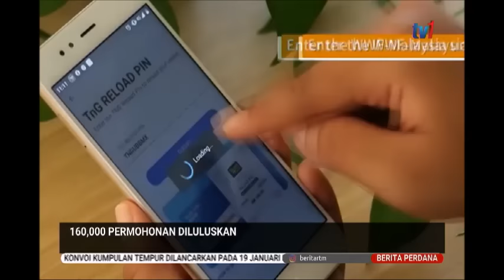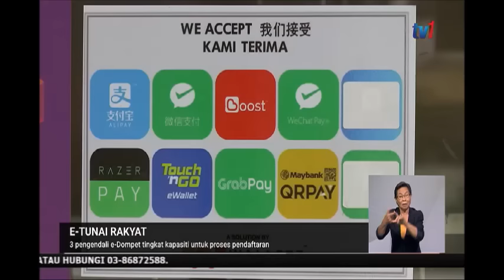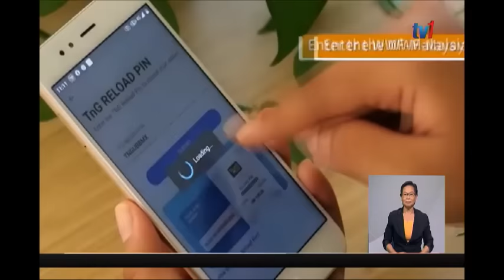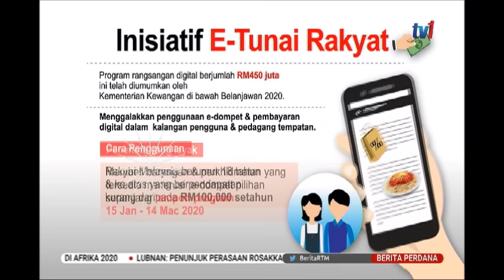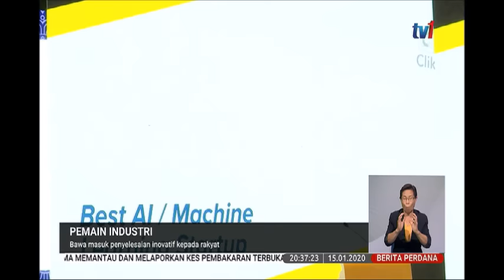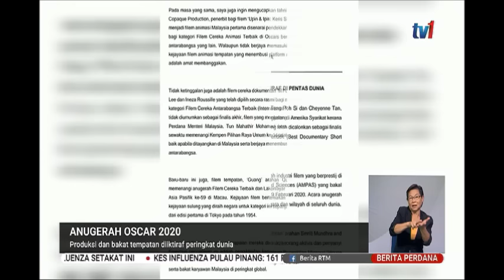15 JAN 2020 BERITA PERDANA- BERITA PENUH